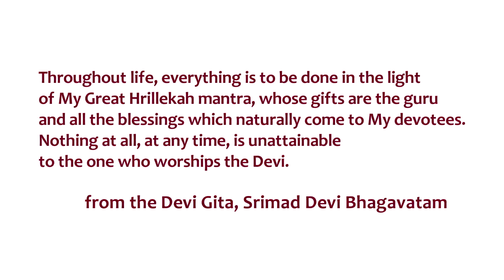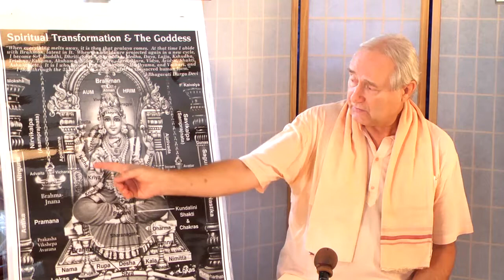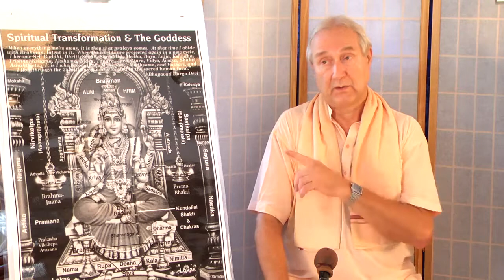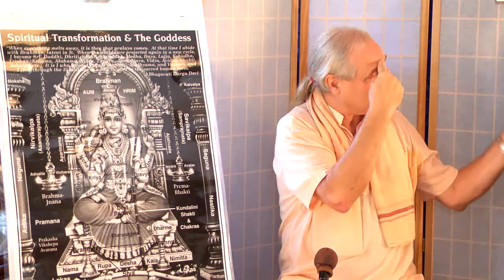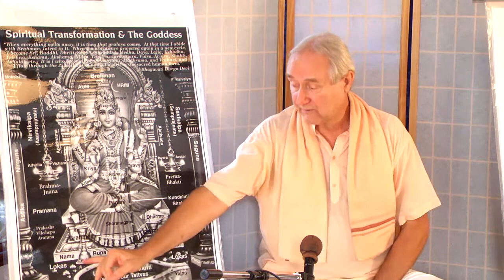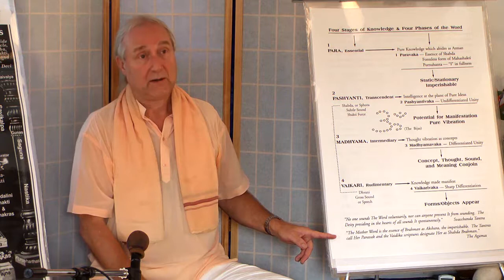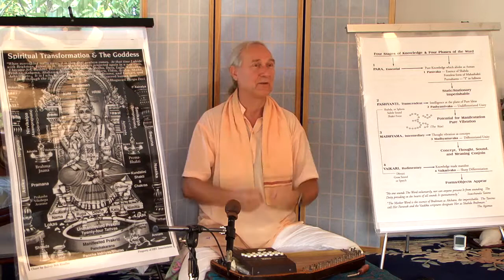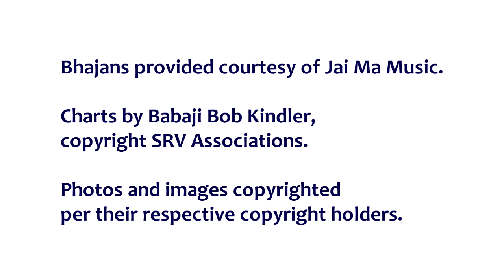Four Stages of Knowledge & Four Phases of the Word (29A)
Shakta Advaita Vada, November 17, 2013

Vedanta class by Babaji Bob Kindler.